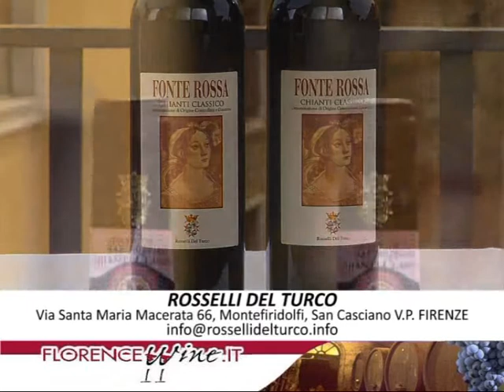Rosselli del Turco - Florence Wine (ita) 13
FlorenceWine.it, della Camera di Commercio di Firenze, promuove le aziende vitivinicole della Provincia di Firenze. I vini presentati possono essere acquistati e spediti in tutto il mondo utilizzando il portale (Seeten Productions)